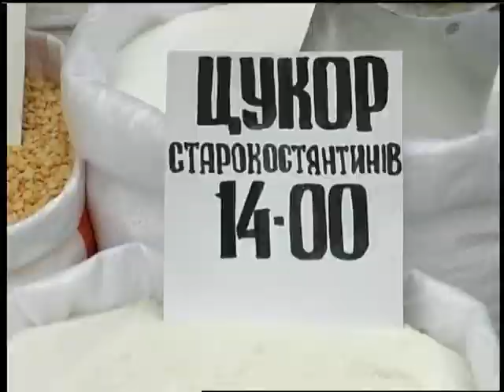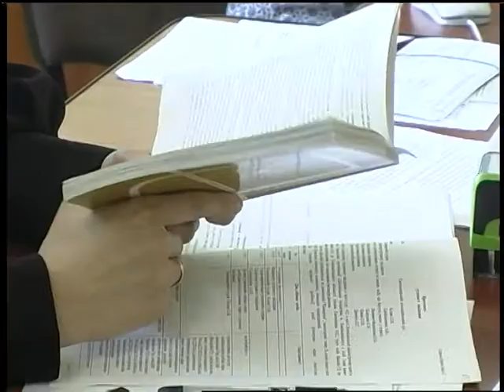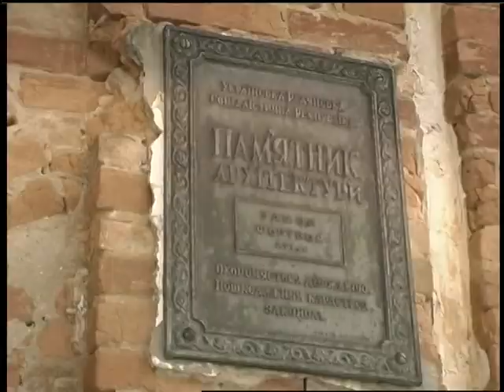01 02 18 Випуск новин 13.30